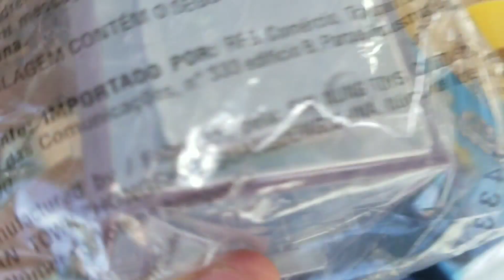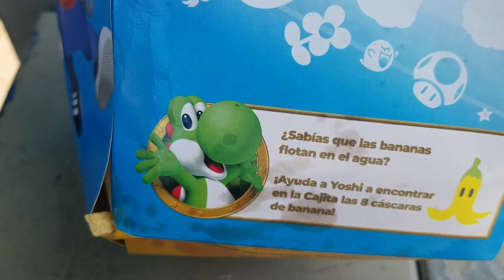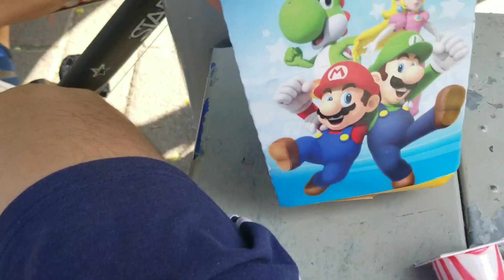¡SUPER MARIO EN TU CAJITA FELIZ 2019!